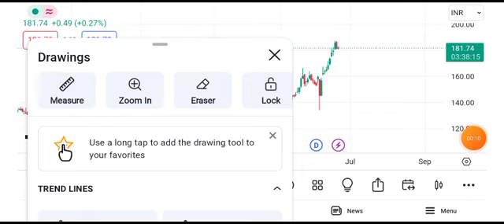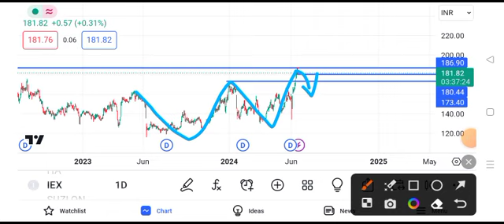iex share latest news today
iex share news by mukul agarwal,nykaa share latest news  nykaa share latest news today  nykaa share news today
latest news of iex share,
i e x share latest news,
share news of iex,
should i buy iex share today